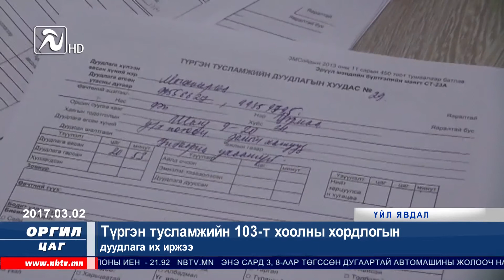"Оргил цаг" мэдээллийн хөтөлбөр 03.02